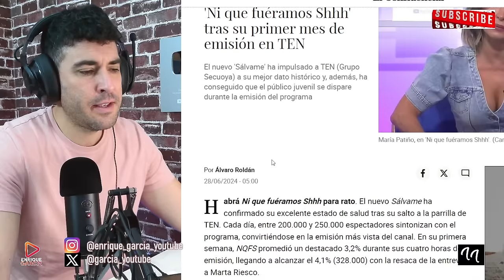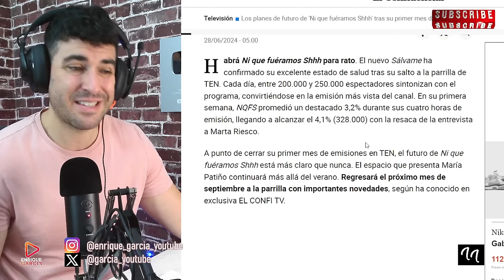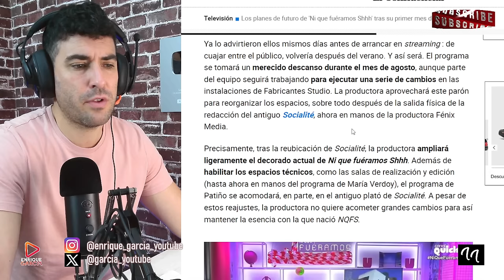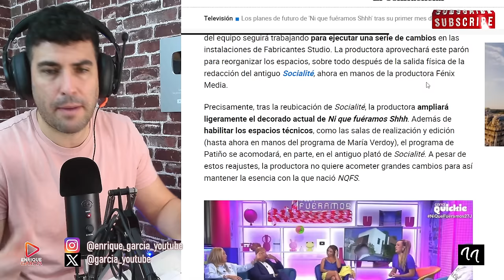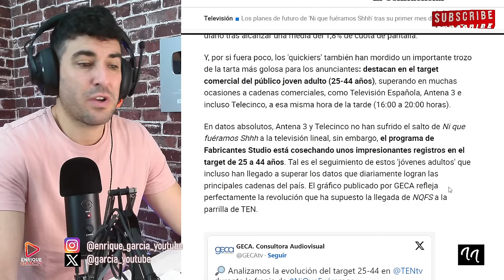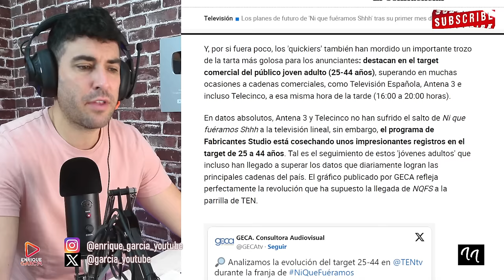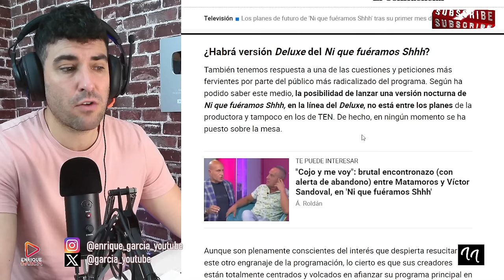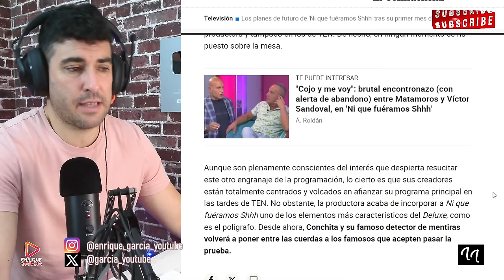FILTRAN EL FUTURO DE NI QUE FUÉRAMOS, ¿RENOVACIÓN O CANCELACIÓN? AQUÍ EL BALANCE